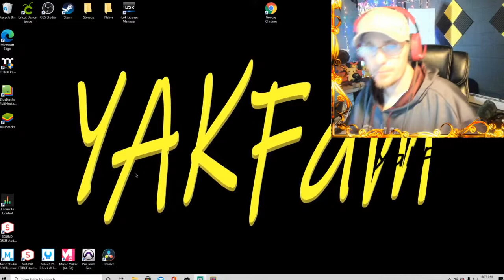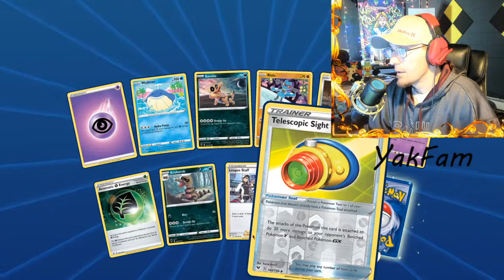Pokemon TCG ONLINE GamePlay | FREE CODES TO NEW SUBS, PTCGO CODE GIVEAWAY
Pokemon TCG ONLINE GAMEPLAY LIVE with YAKDADDY. We are giving away PTCGO CODES in between matches and as always we will send any new SUBSCRIBERS some free codes just by clicking that big red button on YOUTUBE!

Hey YakFam! We WON!!! That's Right We actually won a giveaway and received a HIDDEN FATES ETB! Thanks to PKMNColosseum.com and owners Danny Phantump & Papa Blastoise for holding such an awesome Giveaway and giving us a chance to win such amazing prizes! We are also opening some Vintage-ish Promo Packs from old cereal box's back in the day come join us LIVE!